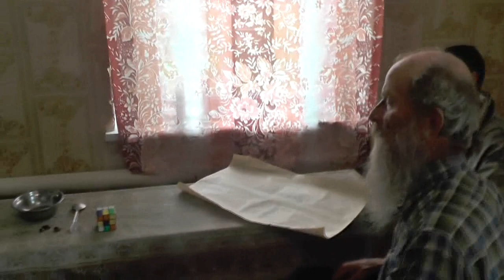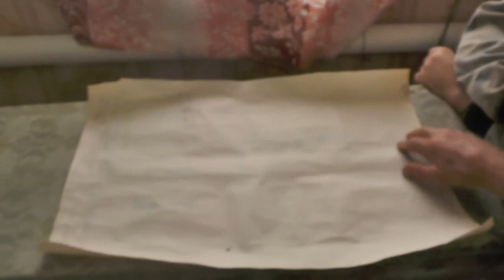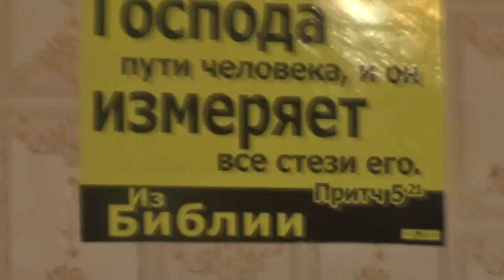План по очистке протоки рукава лога. 19. 07. 2019